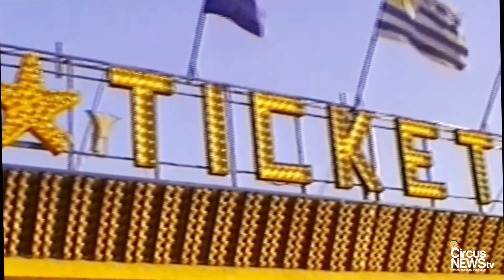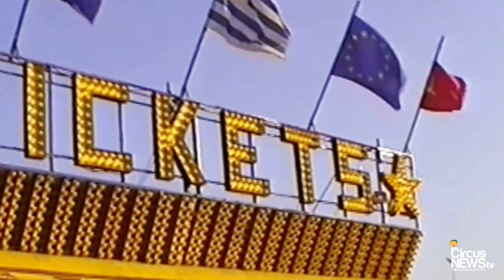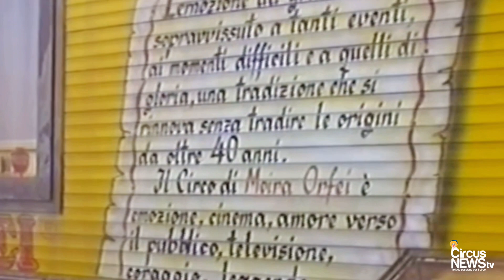Circo di Moira Orfei: gli esterni nel 2010